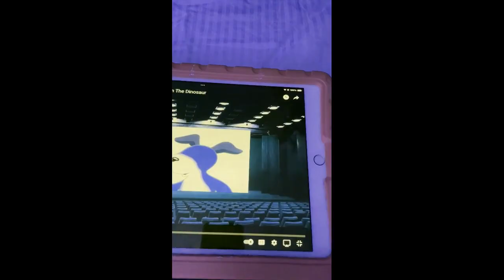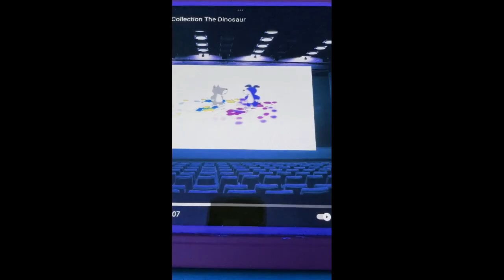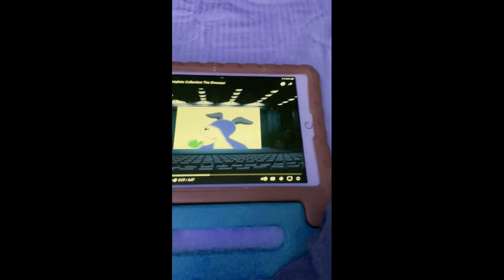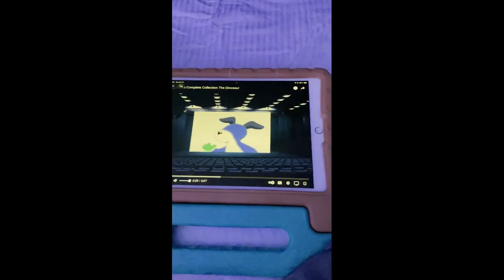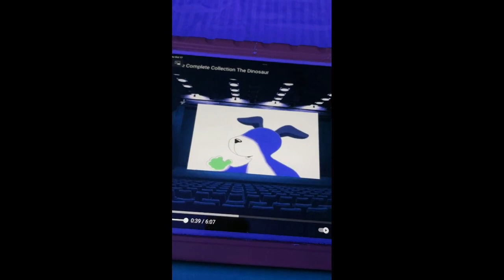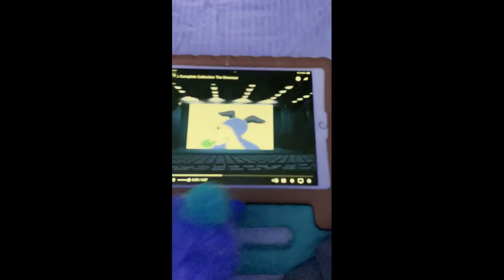Kipper & Tiger Make Footprint Painting